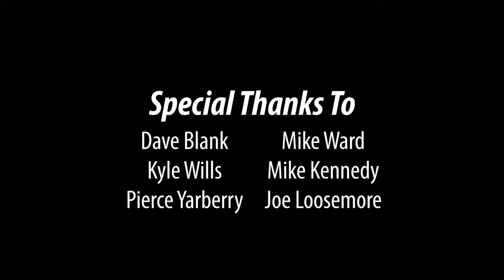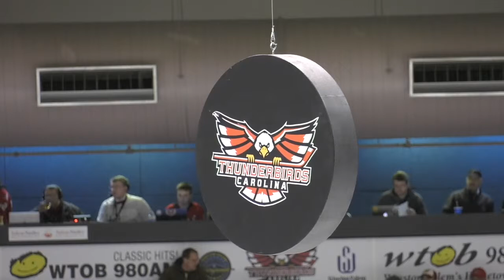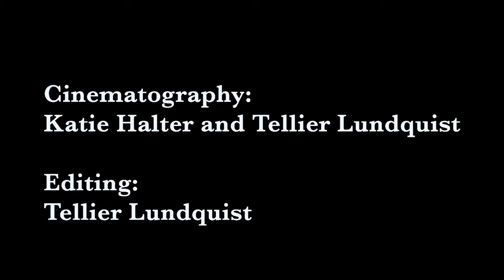Elon Phoenix Weekly Spring 2019 Show 1